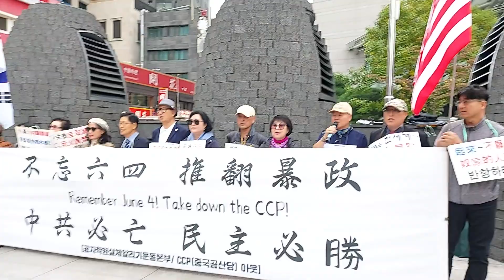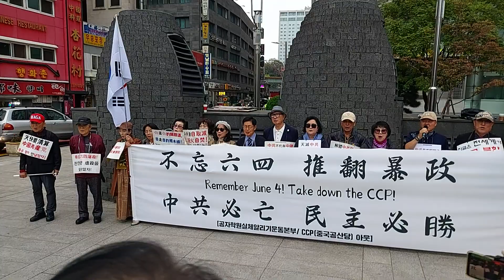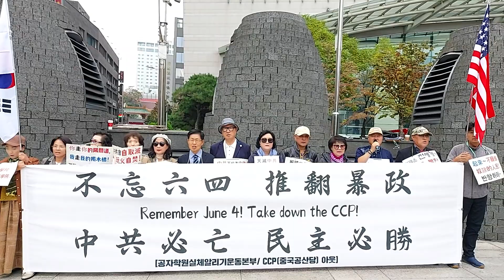애국가 NationalAnthemOfRepublicOfKorea SKoreansLoveUSA SolidSKoreaUSAlliance 애국가 공실본